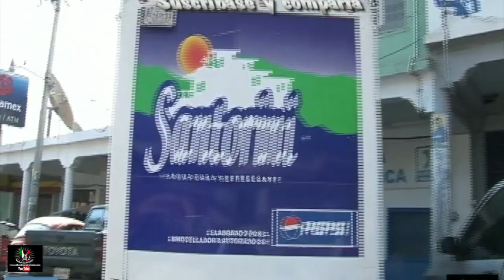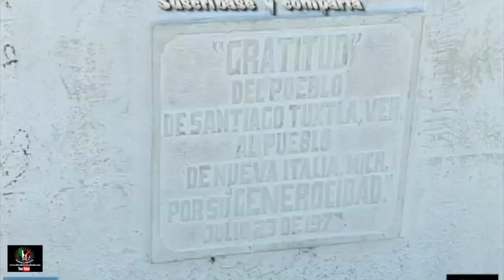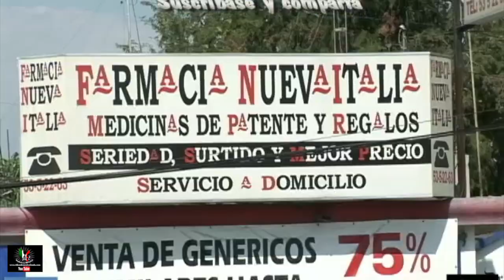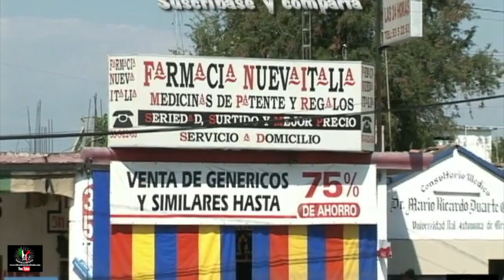Nueva Italia Mich. 2006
Manejando por algunas calles principales y centricas , un parque y otras cosas de interes.